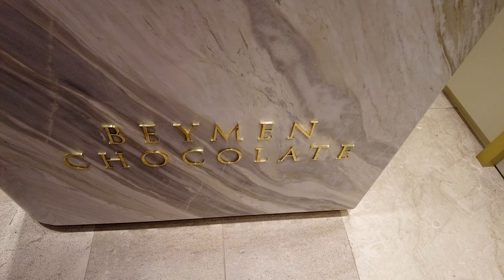New Year Market in Istanbul's Zorlu Center Mall - Walking and Shopping in 4K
Zorlu Center Mall has established a temporary new year market on its open areas since mid December, make sure to check it out if you are in the area.
Otherwise Zorlu Center Mall is a great mall of Istanbul for high end shopping and it has a very impressive Performance Hall.

Music